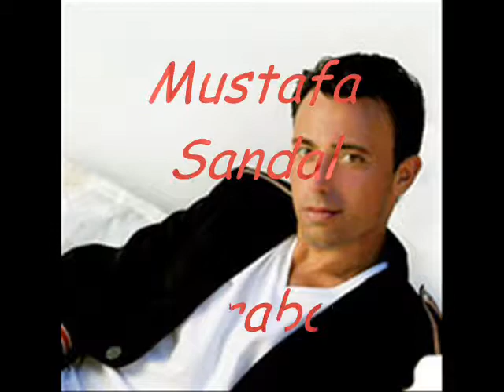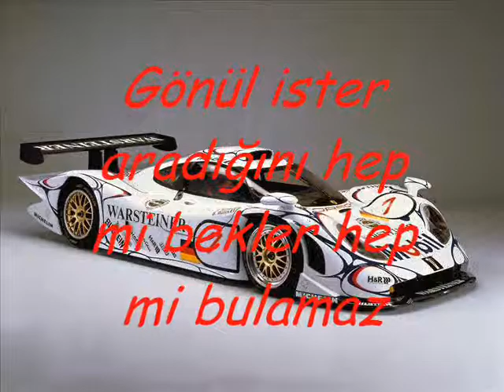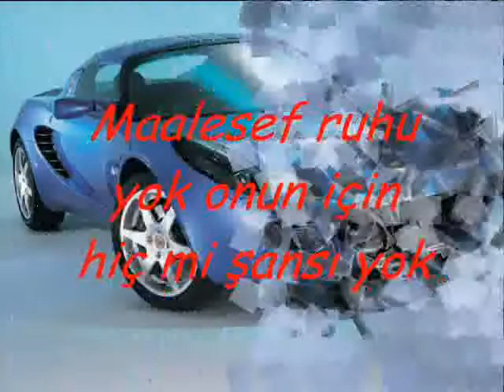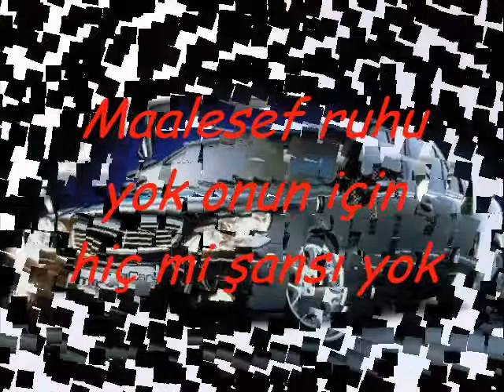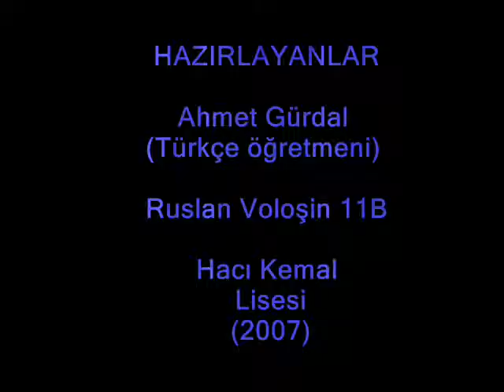Araba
Yabancılara Türkçe öğretiminde kullanılabilecek alt yazılı klip